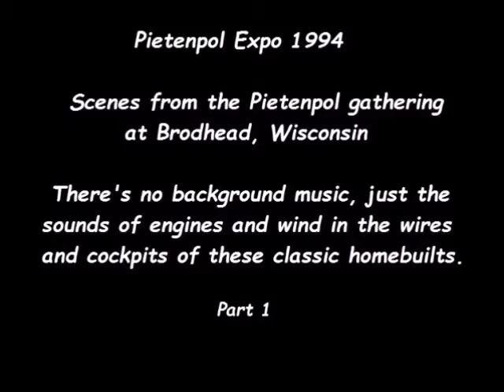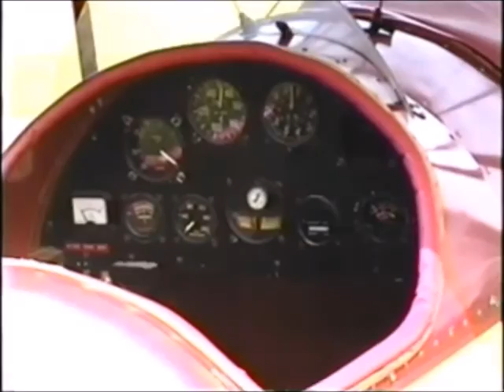Brodhead 1994 Part One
Some more converted VHS tape.  This time, it's from the reunion of Pietenpol Air Campers, held every summer at the small grass airport near Brodhead, Wisconsin.

The footage is from 1994-one of the most active and attended reunions I ever videoed-and it's admittedly pretty grainy.  Still, it captures the fun and wild diversity of aircraft that fly in, or come out of their hangars to play in the skies over this great place.

There's no music and not much editing. just these little planes doing their thing .